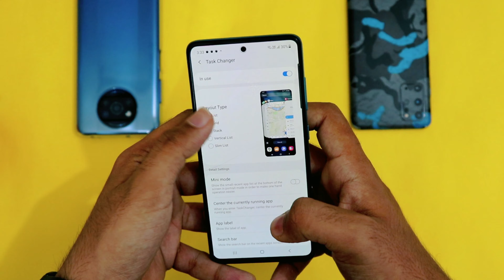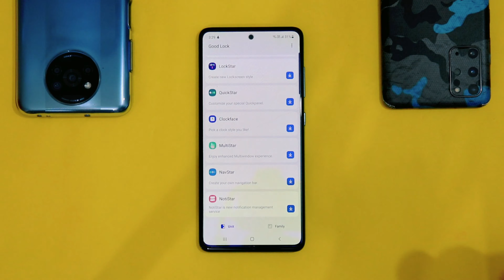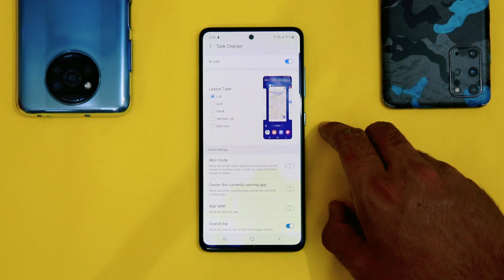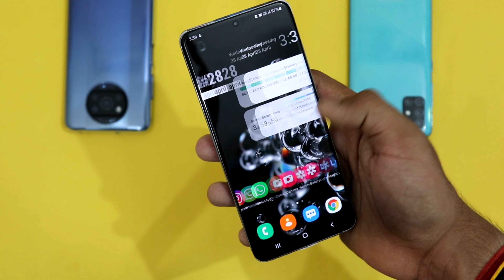Samsung New Software Update - Recent Apps Changer😱 Samsung A51,A71,A52,A72,A32,M21,M51 New Update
Samsung New Software Update Amazing Features Added😱 Samsung A51,A71,A52,A72,A32,M21,M51 New Update

Samsung Galaxy New Update

The features of samsung's One UI 3.5

Your Queries -

1. Sansung One UI Update
2.Samsung ONE UI 3.0 new update
3. SAMSUNG ONE UI 3.0 LATEST UPDATE
4. Samsung new latest update
5. Samsung galaxy note 9 new update
6. Samsung galaxy s8 new software update
7. Samsung galaxy s8 plus new software update
8. Samsung galaxy note 10 new software update
9. Samsung galaxy note 10 plus new update
10. Samsung galaxy s20 new software update
11. Samsung galaxy s20 plus new software update
12. Samsung galaxy s20 ultra new software update
13. Samsung galaxy s8 new software update
14. Samsung galaxy note 20 ultra new software update
15. Samsung galaxy note 20 new software update
16. Samsung galaxy note 20 plus new software update
17. Samaung galaxy tab s6 new software update
18. Samsung galaxy tab s7 new software update
19. Can samsung galaxy note 9 get the android 11 update
20. Samsung galaxy note 9 get the one ui 3.0 update
21. Samsung one ui 3.0
22. Samsung android 11 update
23. Samaung galaxy android 11 software update
24. Samsung galaxy android 11 update
25. Android 11 new update
26. Android 11 latest update
27. Andrlid 11 software update
28. Samsung a21 a31 a51 a50 a30 a20 a10 a11 a21s a31s android 11 and one ui 3
29 samsung j5 j6 j7 j7 prime android 11 and one ui 3
30. Samsung m21 m31 m11 m31s m21s new software update 11 and samsung's one ui 3
31. Android 11 software update samsung note 9 note 10 note 10 plus note 20 ultra note 20 note 20 5g s20 s20 ultra s20 5g s10 s10 plus s10+ s10 5g s10e s8 s9 s9 plus s9+
32. S20 ultra android 11 software update
33. S20 android 11 software update
34. S20 5g android 11 software update
35. Samsung note 20 ultra android 11 software update
36. Samsung note 20 android 11 software update
37. Samsung note 20 5g android 11 software update
38. Samsung note 10 android 11 software update
39. Samsung note 10 lite android 11 software update
40. Samsung note 10 plus android 11 software update
41. Samsung note 10 5g android 11 software update
42. Samsung s10 lite android 11 software update
43. Samsung m21 android 11 software update
44. Samsung m31 android 11 software update
45. Samsung a51 android 11 software update
46. Samsung a50 android 11 software update
47. Samusng a30 android 11 software update
48. Samsung j7 android 11 software update
49. Samsung j2 android 11 software update
50. Samsung j7 prime android 11 software update